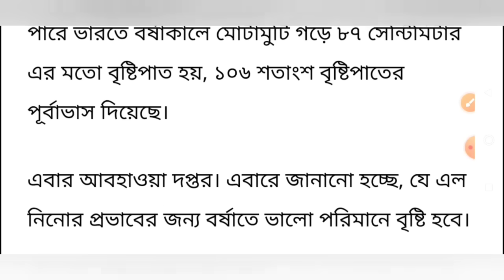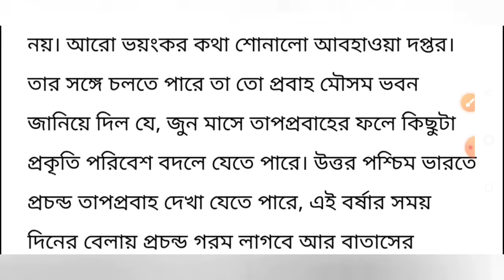ঘূর্ণীঝড় রেমালের🌀প্রভাব বর্ষা ঢোকা নিয়ে বড় আপডেট দিল আবহাওয়া দপ্তর🌧Cyclone Remal Monsoon Weather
Cyclone Remal tracking | weather report of west bengal today | ajker abohar khabar 29 may 2024 update

topic covered :
remal cyclone update
cyclone remal live
ghurnijhor remal update
cyclone remal update
30 may abohar khobor
30 may 2024 weather update
30 may weather update
29 may abohar khobor
29 may 2024 weather update
29 may weather update
abohar khabar
remal cyclone